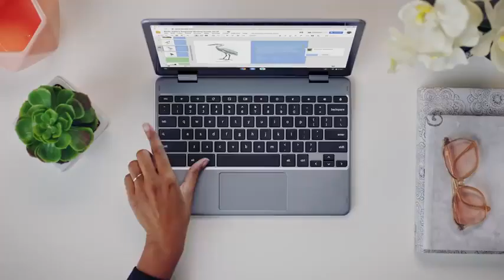How to Capslock on Chromebook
This video uploading for learning purpose for Chromebooks user.